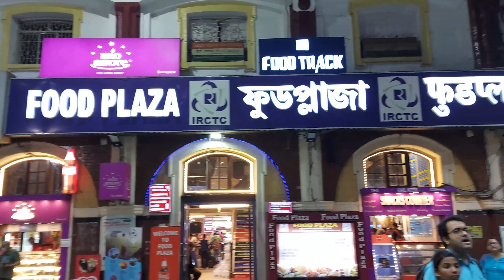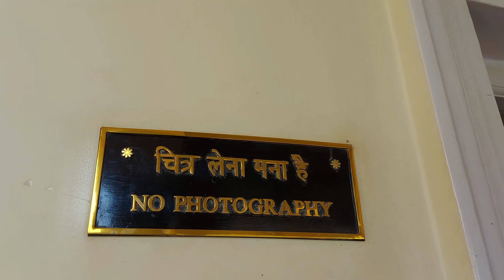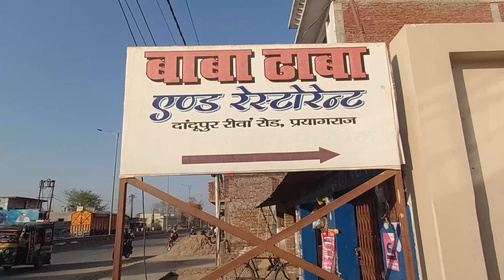PRAYAGRAJ 2021 | UTTAR PRADESH | EPISODE 1| THE CITY OF SANGAM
I recently did a trip to Prayagraj to my aunt's house. I went there 1st when I was in class seven and after that again I visited there in 2021 so I was very happy. On the 1st day I was very tired so I was not able to record videos. So I started vlogging from the next day. On the 2nd day we visited the famous Anand Bhawan which is the house of Jawaharlal Nehru Former Prime Minister of India. Photography is prohibited there so I couldn't take any videos of inside the house. After that we visited the Sangam and enjoyed the holy place. From there me and my husband had a boat ride in Jamuna River. After that we visited to the Baba Dhaba to have coffee and snacks. From there we returned to aunt's house.